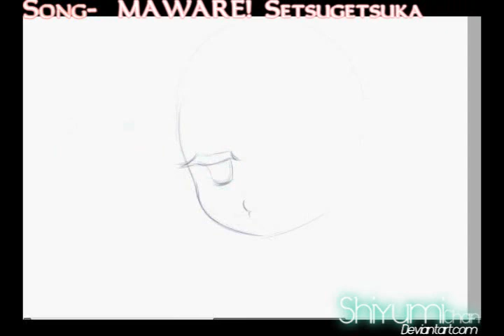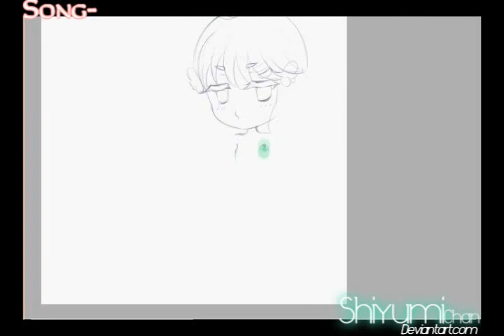Speed Doodle: Nyeupe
First Speed doodle uploaded I believe :D or if not, First "just only" speed doodle uploaded. I had some more clips but there was just so much missing there wouldn't be much of a point. I also had some lineart work of this recorded but... I don't personally find it all that interesting especially when I'm just pretty much retracing my sketch

Feel free to follow me and support me :D
You can find me on these sites:

Programs:
-Sony Vegas Pro 8.0
-PaintTool Sai
-Camstudio
-XSplit (for recording)

Songs:
- MAWARE! Setsugetsuka by Hige Driver and Harada Hitomi, Kayano Ai, Ogura Yui
- Akahitoha by Kurousa-P (Ft. Megurine Luka)